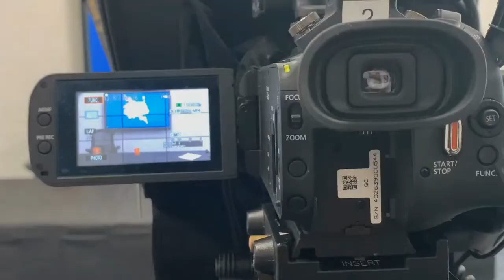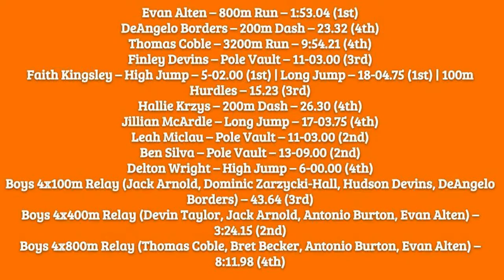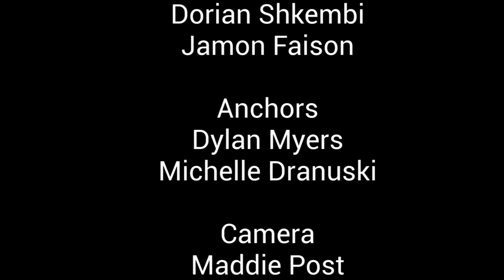BMHS Announcements 5/28/21